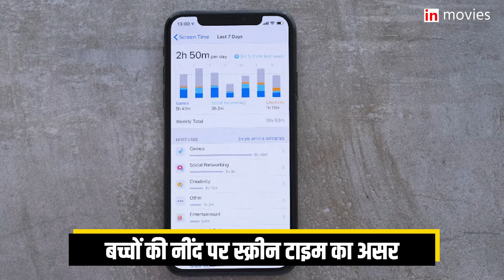Screen Time: ज्यादा स्क्रीन टाइम बच्चों के लिए हो सकता है जानलेवा, स्टडी में हुआ चौंकाने वाला खुलासा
Screen Time: Excessive screen time is very dangerous for children. Know what are its side effects on the body.